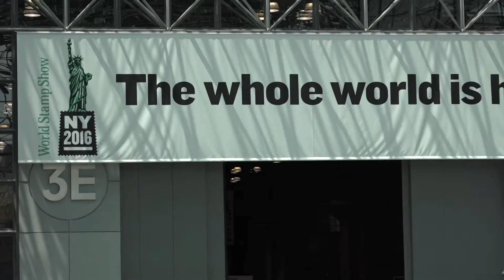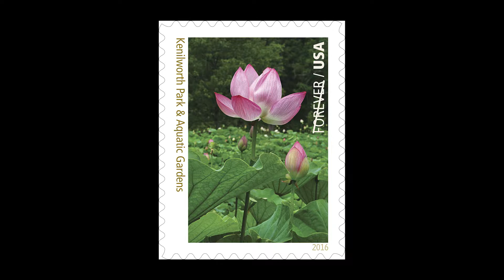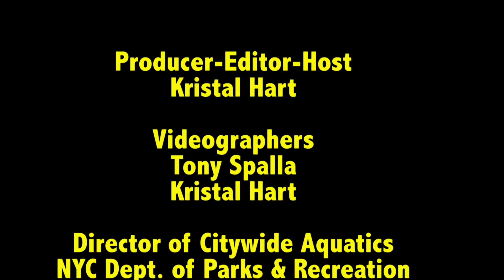NYC Parks Adult Lap Swim Awards and National Parks Forever Stamps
New York City Parks Adult Lap Swim program gives fitness-minded adults the chance to take to the water without interruption from other swimmers.  Participants who swim 25 miles or more over the summer will receive a free-t-shirt and prizes will be awarded to the top three male and female distance swimmers at each pool program.
The United States Postal Service helped the National Park Service
celebrate its 100th anniversary with the dedication of the pane of 16 National Parks forever stamps.  The first-day-of-issue ceremony took place in New York City at the World Stamp Show-NY 2016- which is the world's largest stamp show and is only held once a decade in the United States.
Ordering First-Day-of-Issue Postmarks
Customers have until Aug. 2nd, 2016 to obtain the first-day-of-issue postmark by mail.  Affix the stamps to envelopes of your choice, address the envelopes to yourself or others, and place them in a larger envelope addressed to:
                                 National Parks Stamps
                                 Special Events Coordinator
                                 380 West 33rd Street
After applying the first-day-of issue postmark, the Postal Service will return the envelopes through the mail.  There is no charge for the postmark up to a quantity of 50.  there is a 5-cent charge for each additional postmark over 50.